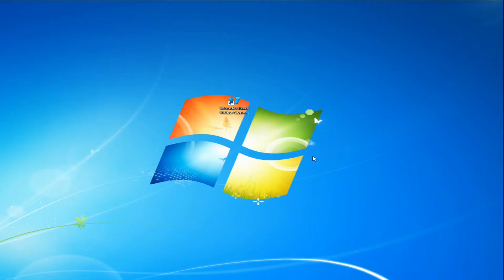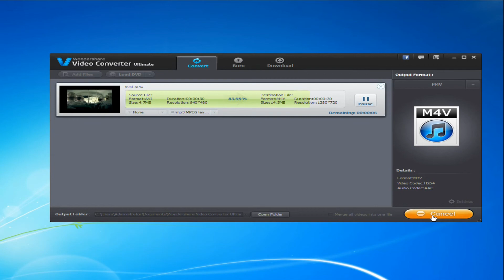How to Convert AVI to M4V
How to convert AVI to M4V? You can get the best video converter here to help you!